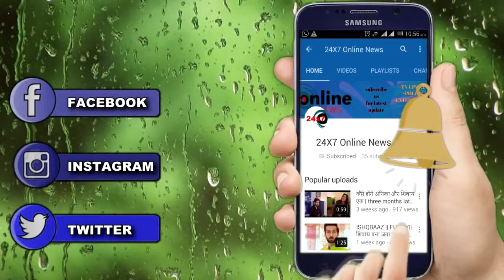KUNDALI BHAGYA WITH KUMKUM BHAGYA || इस महाएपिसोड़ में दफन हुए खुलेंगे राज़